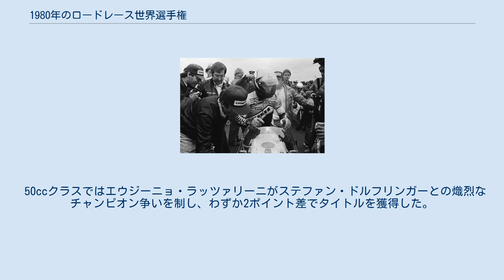1980年のロードレース世界選手権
1980年のロードレース世界選手権 1980年のロードレース世界選手権は、FIMロードレース世界選手権の第32回大会となる。
 ベネズエラGPとオーストリアGPの2戦がキャンセルされた1980年は、シーズン序盤でポイントを稼いだヤマハのケニー・ロバーツが3年連続タイトルを獲得した。
スズキは、チームを離れたバリー・シーンに代えてランディ・マモラをエースに起用した。
また、カワサキが500ccクラスに復帰し、革新的なモノコックボディを持つ4気筒マシンKR500をコーク・バリントンに与えた。
ホンダは前年にデビューしたエキゾチックな4ストロークマシンのNR500で挑戦を続けていたが、2ストロークマシンと戦うには圧倒的に不利であることに気付き始めていた。
 わずか6戦の開催となった350ccクラスでは、南アフリカのプライベーターであるジャン・エクロードが、カワサキのワークス・ライダーであるアントン・マンクを抑えてタイトルを獲得するという快挙を成し遂げた。
そのマンクはディフェンディングチャンピオンのコーク・バリントンを抑えて250ccクラスタイトルを獲得し、125ccクラスではピエール・パオロ・ビアンキがチャンピオンとなった。
 50ccクラスではエウジーニョ・ラッツァリーニがステファン・ドルフリンガーとの熾烈なチャンピオン争いを制し、わずか2ポイント差でタイトルを獲得した。